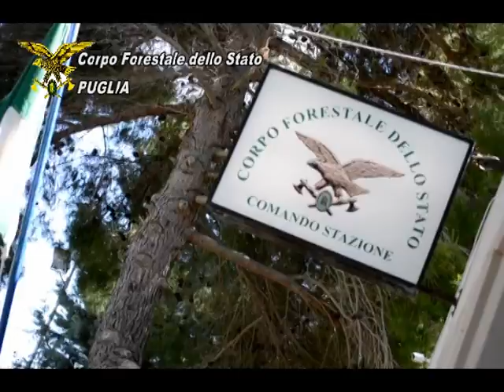NUOVA SEDE DELLA STAZIONE FORESTALE DI ACQUAVIVA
Si è tenuta martedì 06 giugno 2016 l’inaugurazione della nuova sede del Comando Stazione Forestale di Acquaviva delle Fonti, sito in via Saragat n. 9.

La giornata è stata contraddistinta dalla partecipazione della cittadinanza e delle scolaresche di Acquaviva, nonché dalle autorità civili e militari, quali il Comandante regionale Puglia del Corpo Forestale dello Stato, dott. Giuseppe SILLETTI, il Vicario del Prefetto di Bari, dr. Francesco CAPPETTA, il Procuratore di Bari, dr. Giuseppe VOLPE, il Sindaco di Acquaviva delle Fonti, dr. Davide Francesco Ruggero CARLUCCI, il Generale di Brigata Giovanni CATALDO, il comandante della Legione CC Puglia, il Comandante Provinciale dei Vigili del Fuoco, ing. Vincenzo Ciani, il Comandante Provinciale dell’Arma dei carabinieri, Col. Vincenzo MOLINESE.

Momenti fondamentali della giornata, peraltro iniziata con le parole tratte dall’enciclica “Laudato sì” di Papa Francesco, sono stati la piantumazione di una quercia donata dall’Ufficio Territoriale della Biodiversità di Martina Franca e la consegna di attestati di lodi ed encomi al personale del CFS, distintosi per specifici meriti professionali. Ospiti della manifestazione anche le campionesse nazionali di calcio A5 femminile dell’Acquaviva calcio.

La sede del Comando Stazione Forestale di Acquaviva delle Fonti è un rinnovato avamposto di legalità. Giova rammentare che la struttura, dal 2012 ad oggi, ha effettuato oltre 160 notizie di reato in tema ambientale e agroalimentare.

Le criticità ambientali più diffuse nel territorio di Acquaviva, peraltro, sono costituite da: abbandono di rifiuti da parte di imprese e privati, costruzioni abusive e lavori non autorizzati nella lama per quanto concerne il settore dell’edilizia, violazioni delle normative paesaggistiche e incendi. Degno di nota, tra gli altri, il reperimento di monete antiche provenienti da un sito archeologico posto sotto sequestro. Si consideri anche che la struttura estende la propria competenza anche ai comprensori di Turi, Sammichele di Bari, Rutigliano e Casamassima.